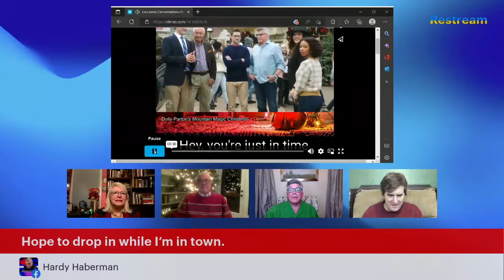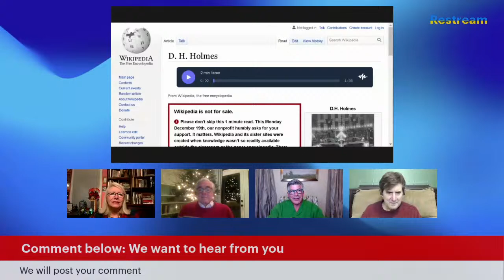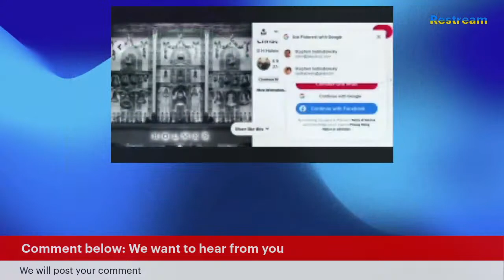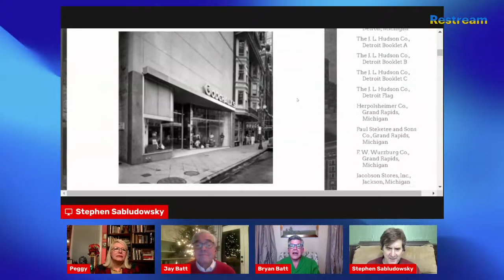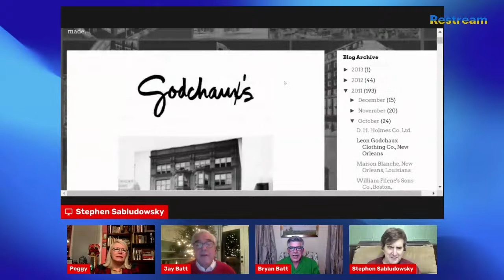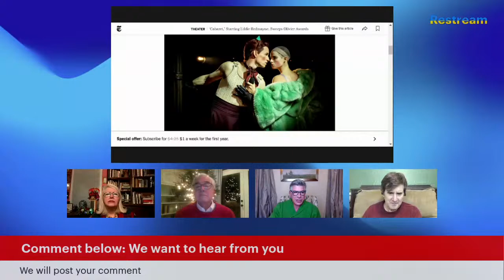Special Moments: Peggy Scott Laborde & Bryan Batt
Join WYES’s Peggy Scott Laborde and New Orleans-own internationally-acclaimed actor, Bryan Batt, this Monday December 19 for Louisiana Conversation's Christmas and holiday online special, “Special Moments”.

Laborde is a New Orleans legend, having produced numerous TV documentaries and live shows such as the very popular weekly, Steppin Out.  She is also the author of the book Christmas in New Orleans and produced a documentary on the same subject.

Batt, who starred in AMC series Mad Men as Salvatore Romano, has numerous movie, TV and theater credits. He was a star in the recent Dolly Parton special, “A Smoky Mountain Christmas”. Batt is the brother of former New Orleans City Councilman Jay Batt who co-hosts this Louisiana Conversation live streaming show with publisher and attorney, Stephen Sabludowsky.

Special Moments starts at 7PM on the 19th of December.   Do click join this event and share with others.